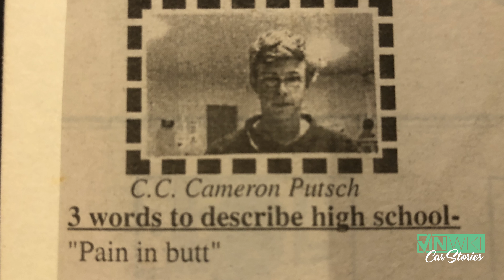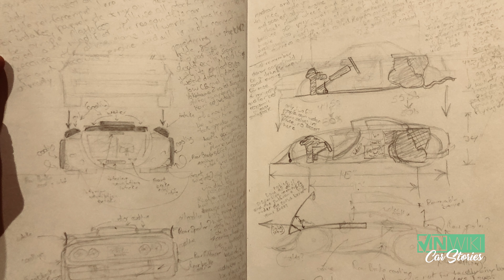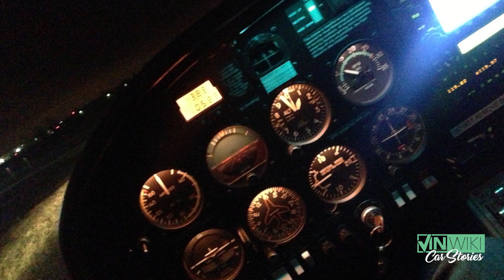Revenge of the high school car nerd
Casey Putsch (IG: @caseyputsch) had a rough time in school and found it far from nurturing for a young car enthusiast. The challenges he faced were a big part of what led him to start Genius Garage. to learn more.

4 Brotherz Customz offers performance parts and cosmetic modifications for a wide range of MOPAR products including a full pro-touring spec weight reduction kit for the Challenger. to learn more.